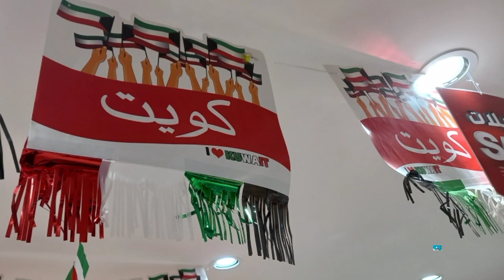Kuwait National Day stuffs... Hala Febrayer!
malls are starting to sale stuffs for Kuwait's National & Liberation Day. Celebrated every 24th and 25th of February.